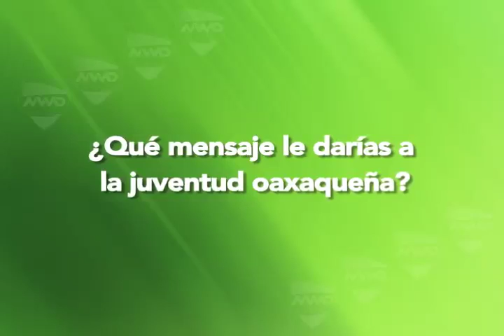Entrevista Stephany Ruiz MVM Deportes